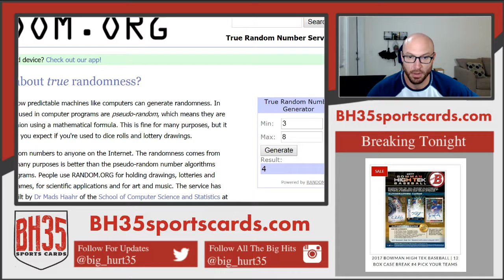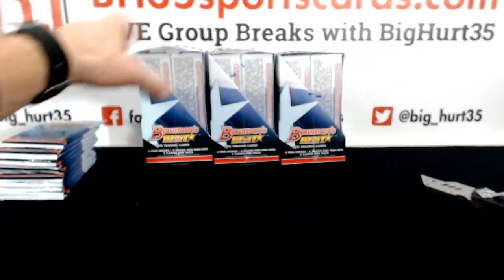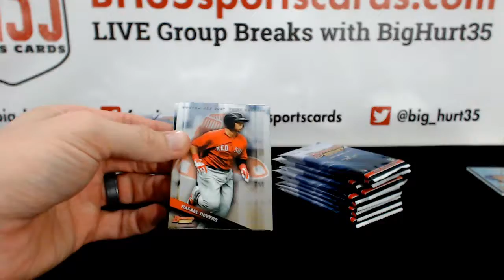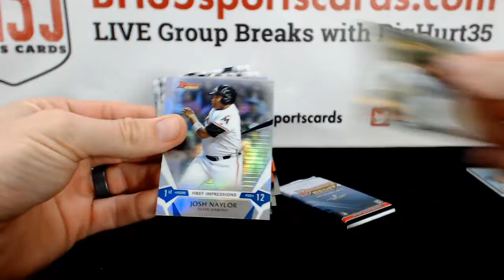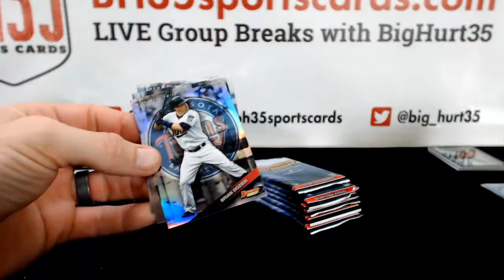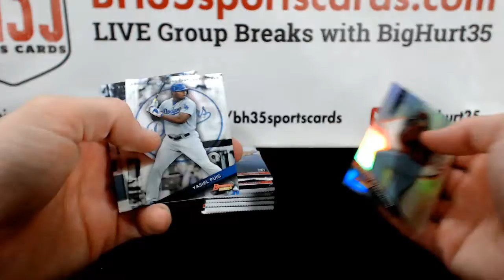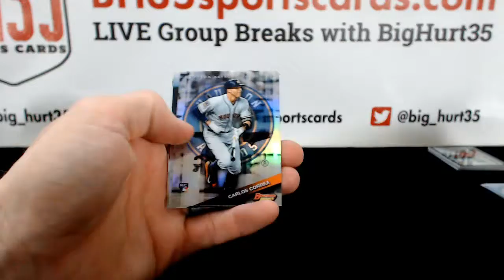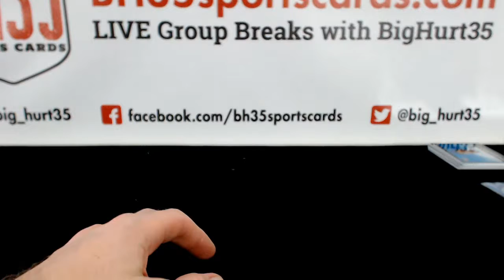2015 Bowman's Best 1/2 case random divisions #2